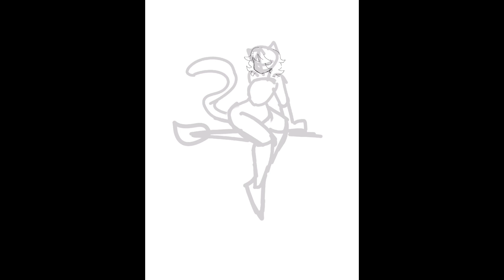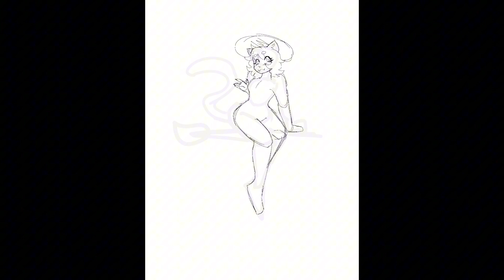Ѽ halloween 2023 art telephone! ~ collab speedpaint (6/7)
please go check them all out ❤️

omg im so sick rn im sorry if i sound kinda bad and if this was rushed BFHXNCNS i will do better next time 🙏🙏 it is my fault this was posted late i am so sorry